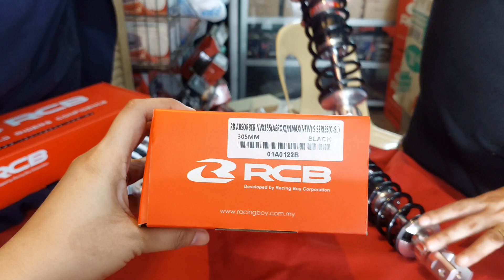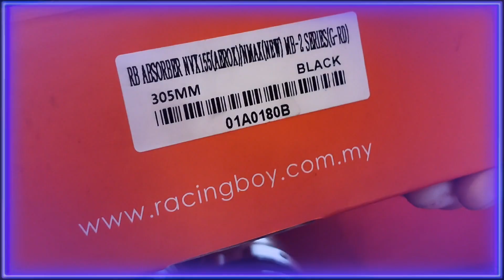RCB SHOCK AEROX/NMAX